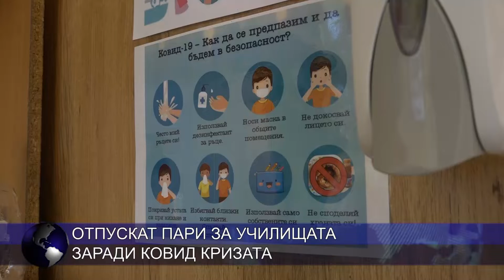Отпускат пари за училищата заради ковид кризата